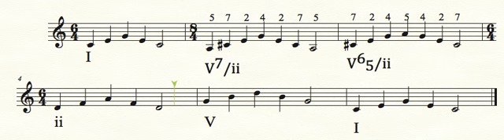V65 of ii Progression